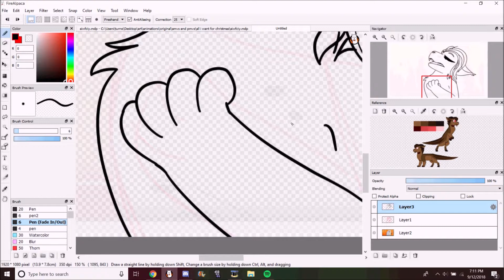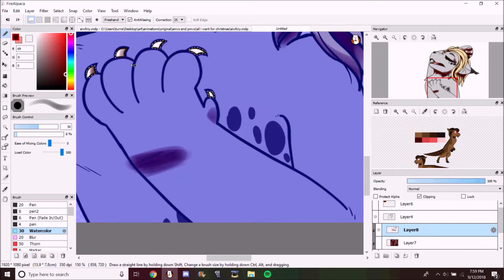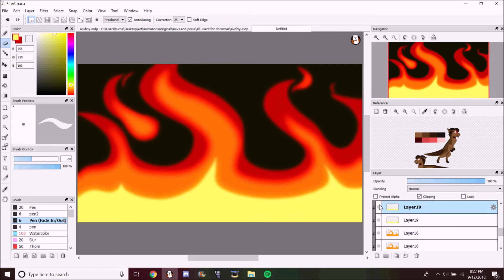Killer - Speedpaint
worst and most famous scene in warriors, funniest scene moonkitti did.

song: Killer by The Ready Set